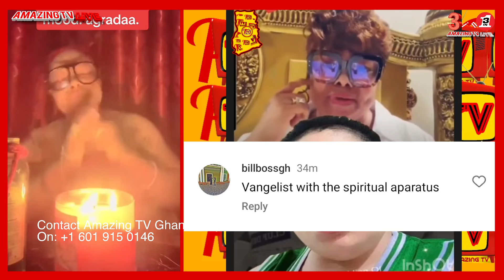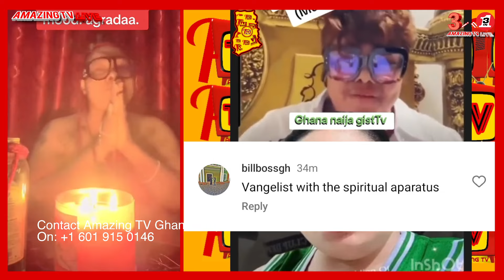Bayie Paa Ni; Agradaa C@ught Seriously Practicing 0ccúlt, Video Sh0cks Everyone